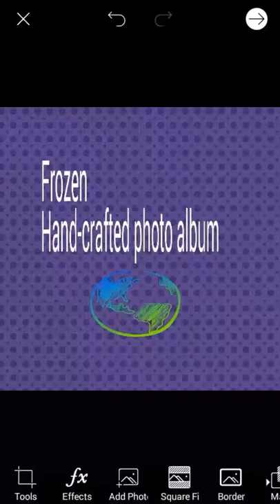Keep safe, photo album,hand-crafted, themes endless